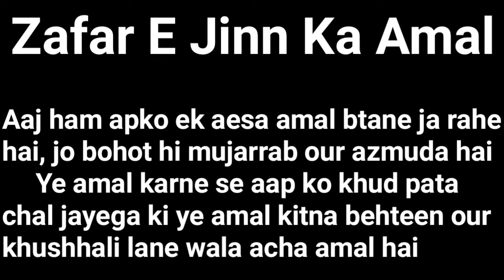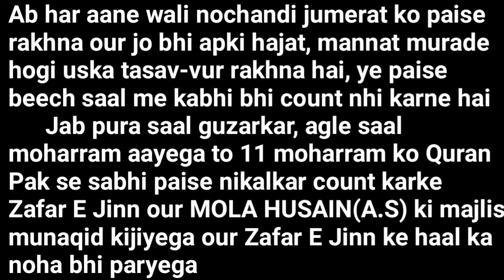Zafar E Jinn Ka Amal | Zafar E Jinn Ka Wazifa | Noha Zafar E Jinn